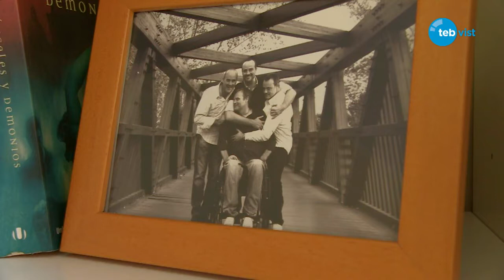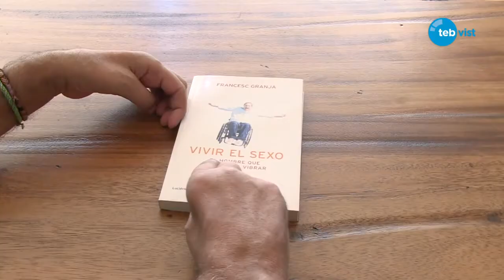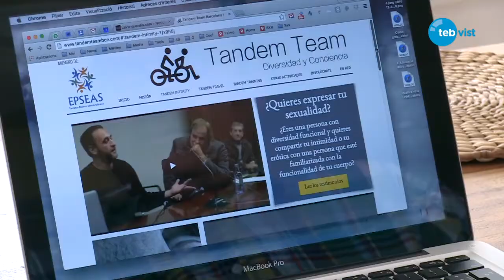Quan el sexe i la cadira de rodes es donen la mà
Com viu el sexe una persona amb tetraplegia? Com en gaudeix algú amb poca sensibilitat als genitals? I si necessitat ajuda, com s’ho fa? Per respondre a aquests interrogants hem anat a conèixer en Francesc Granja. La seva vida -també la sexual- va canviar arran d’un accident de cotxe que li va provocar una tetraplegia. Assegura que ara gaudeix tant o més que abans del sexe. És fundador de Tandem Team, una associació que ajuda persones amb diversitat funcional a tenir una vida sexual plena. És el cas d’en Jesús, que en aquest reportatge ens explica que els acompanyaments íntims que ha aconseguit gràcies al suport de Tandem Team li han canviat la vida. També hem parlat amb un assistent sexual. Els seus testimonis no us deixaran indiferents.